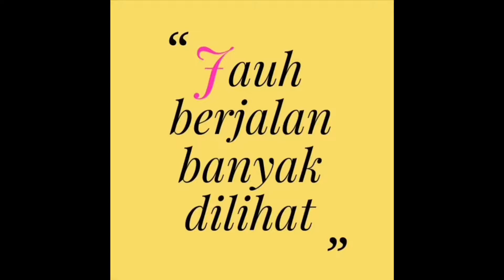Ujung minggu di Prague & Munich [ JOM JALAN ]